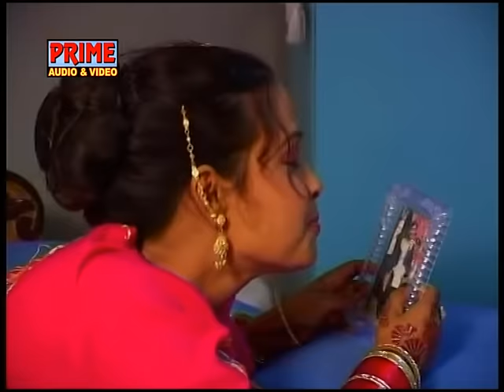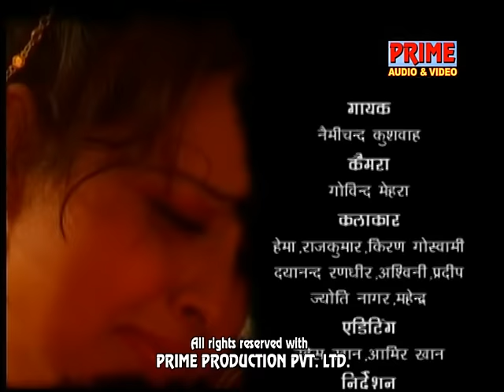Kaanch Ki Churiyan / Nemichand Kushwaha / Primeaudiovideo / Tele-Film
Tele-Film : Kaanch Ki Churiyan
Singer : Nemichand Kushwaha
Produced by : Dash Films Pvt. Ltd.
Presented by : Prime Production Pvt. Ltd.
Legal Advisor : Shri Devinder Singh Khatana (Advocate)

All Copyrights In this Film, Story, Dialogue, Songs & Artist's Performances                                                 vest with the Producer / Company.